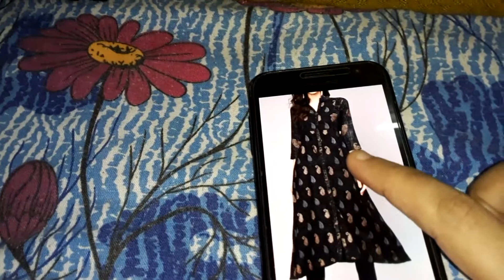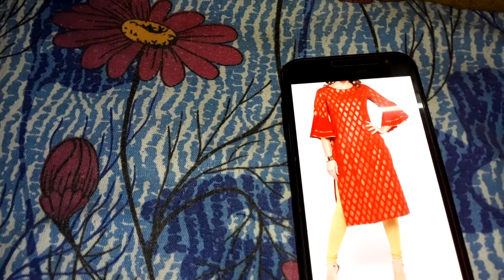myntra kurti haul/ myntra maxi dress,palazzo tops/myntra Eors sale is live